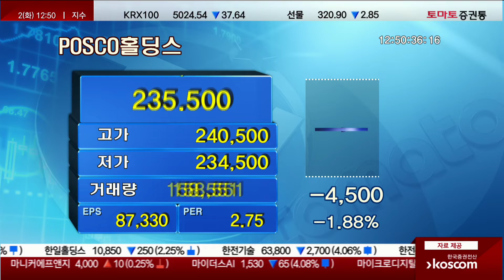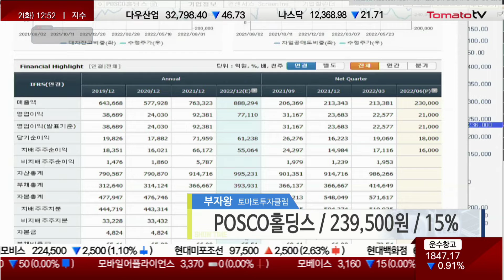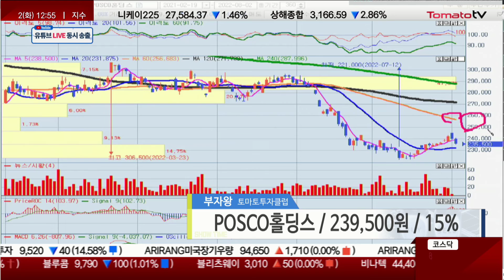포스코, 친환경 철강소재 생산기지 확대